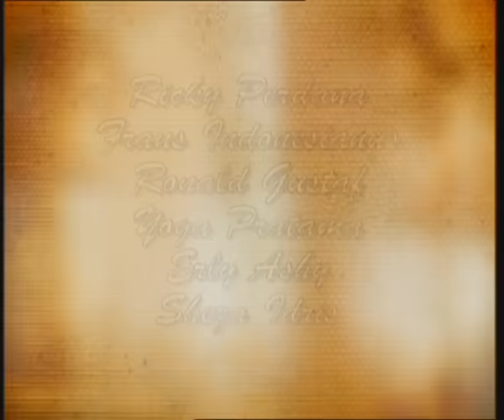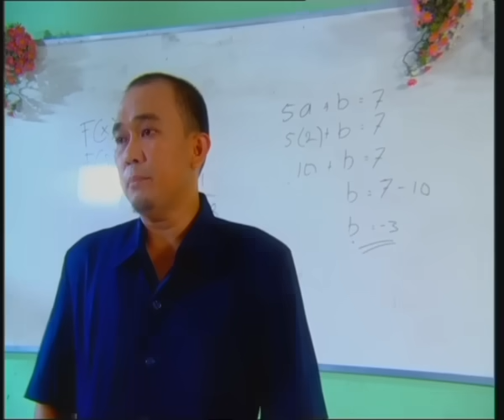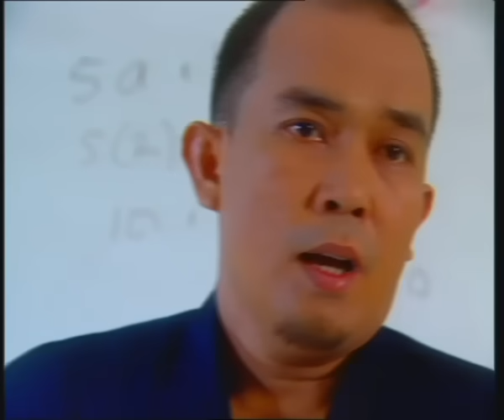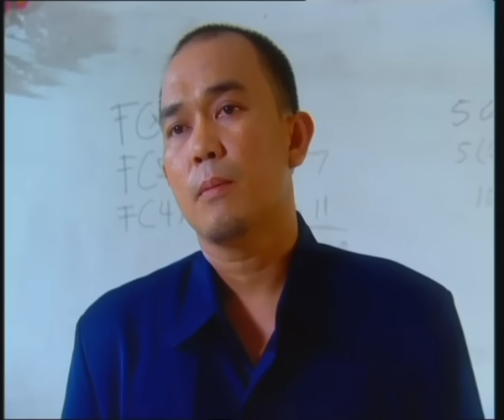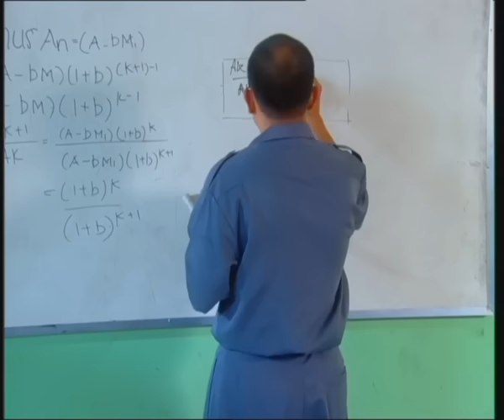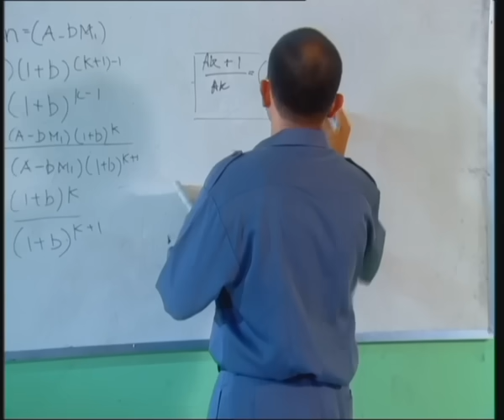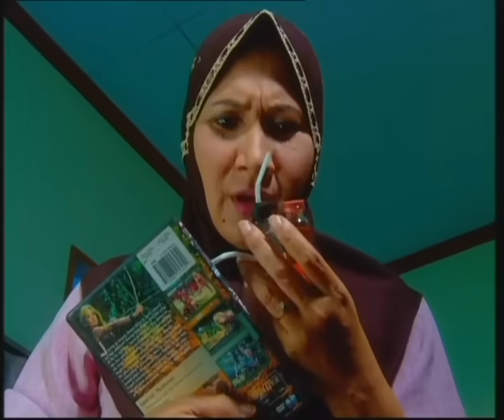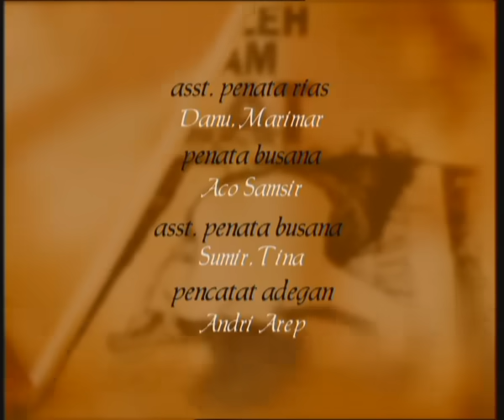FTV Hidayah - Episode 25 | Pemuda Laknat